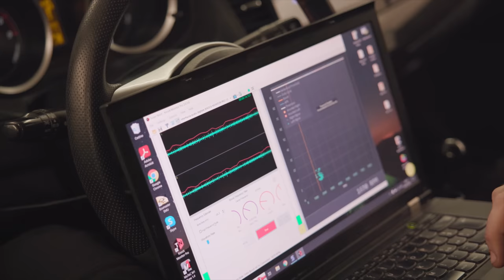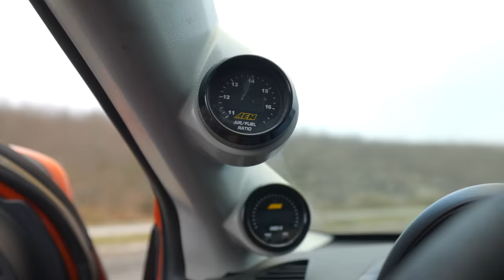Lancer evo X da 550 CV: LA PEGGIORE TRA LE EVO?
MI ASPETTAVO DI PIÙ DA UN'AUTO CON UN PASSATO COSI RICCO DI GLORIA. FACCIO I MIEI COMPLIMENTI A NARDI MOTORSPORT PER LA PREPARAZIONE DEL MOTORE E AUGURO SIA A ME CHE A TUTTI GLI ISCRITTI DEL CANALE DI POTER COMPRARE, PRIMA O POI, UNA BELLA TOMMI MAKINEN...